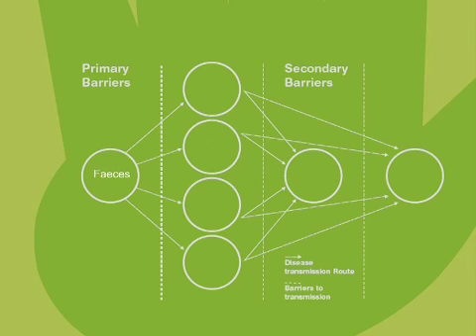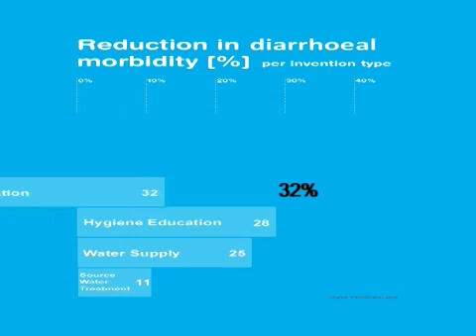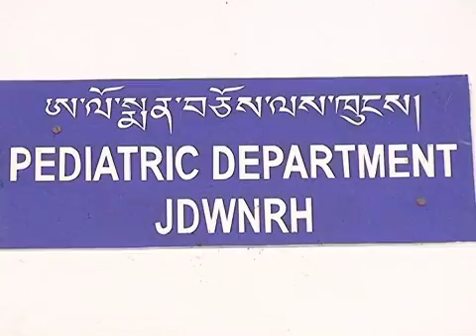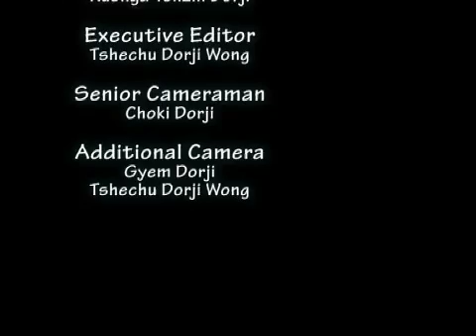Hand washing, Bhutan "Handle with Care" - IYS International Year of Sanitation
Bhutan "Handle with Care" : educational program on the importance of sanitation and hand washing for the prevention of disease.

Statistical data, economics related information and health tips are included in this program.